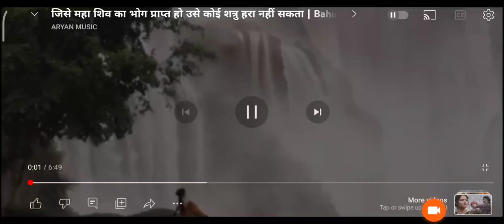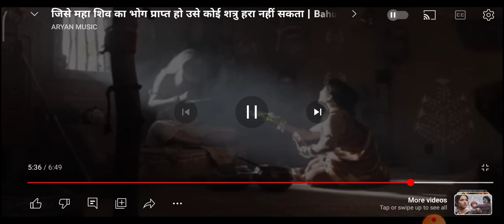bahubali 3 full movie in hindi 1|| bahubali 3 full movie in tamil dubbed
2023